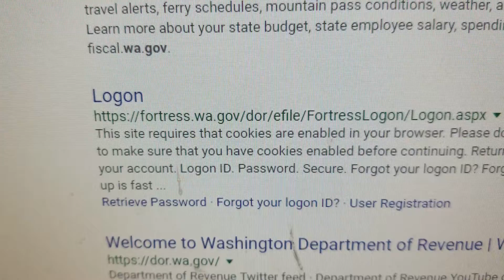WA State Gov/FORTRESS: FIFTH COLUMN Language?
WA State Gov/FORTRESS: FIFTH COLOUMN Language?